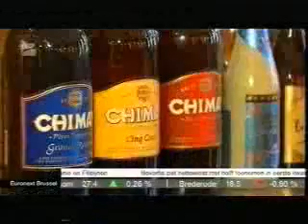Belgian Beer Cafe